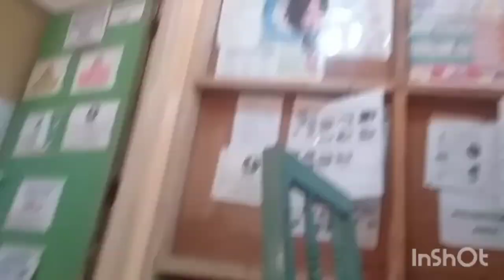How Much Does Food Costs In Village Restaurant In Kenya